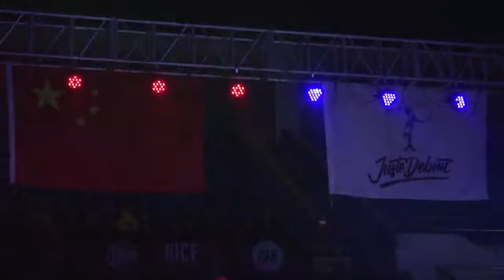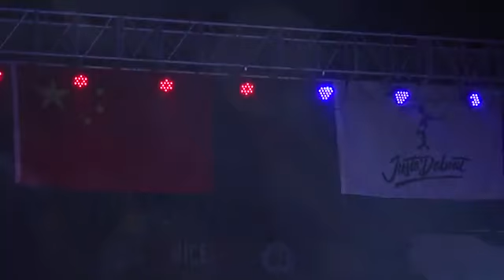片片 Journey VS 张兰亭 元元｜Popping Final｜Juste Debout China 2017 pt 2